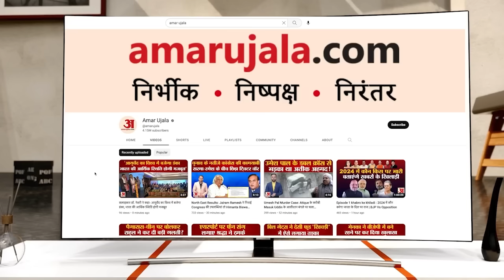BREAKING: Rajasthan की red diary ने खोला राज,राजेंद्र गुढ़ा ने किया भ्रष्टाचार का जिक्र,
राजस्थान के उदयपुरवाटी विधायक और पूर्व मंत्री राजेंद्र गुढ़ा ने विधानसभा सत्र से ठीक पहले प्रेस कॉन्फ्रेंस में सरकार पर गंभीर आरोप लगाए । कहा है कि सरकार उन्हें ब्लैकमेल कर रही है। लाल डायरी से राज खोलते हुए उन्होंने आरसीए में भ्रष्टाचार का जिक्र बताया है।